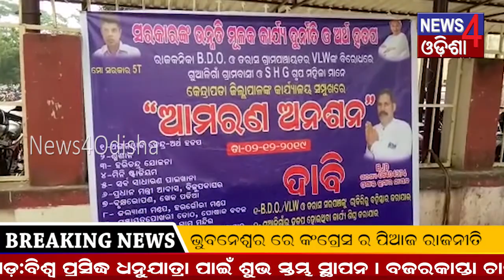ସରକାରୀ ବାବୁମାନେ ଲକ୍ଷ ଲକ୍ଷ ଟଙ୍କା ହଡପ କରୁଥିବା ଆସିଲା ଅଭିଯୋଗ,ଦେଖନ୍ତୁ ଏ ରିପୋର୍ଟରୁ_03/12/19_News4Odisha